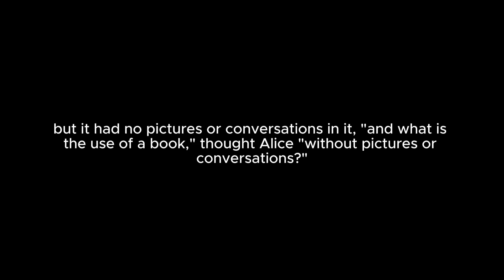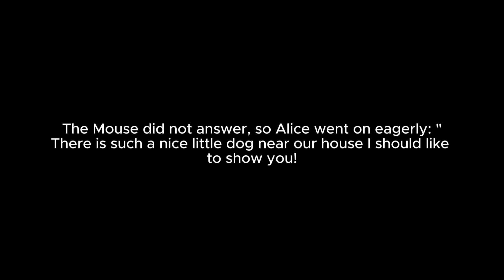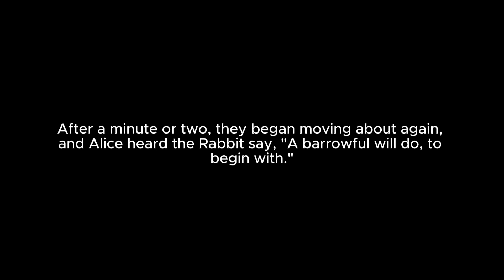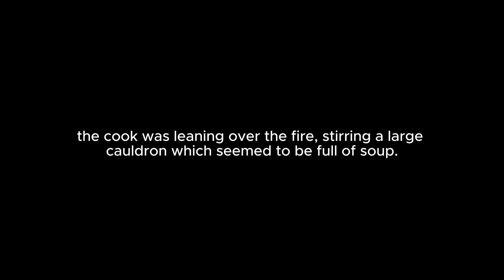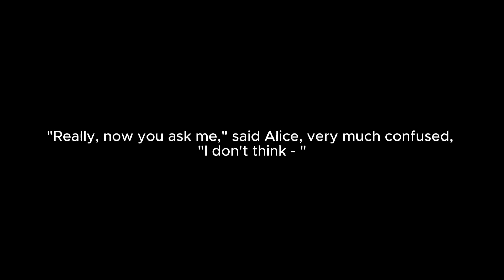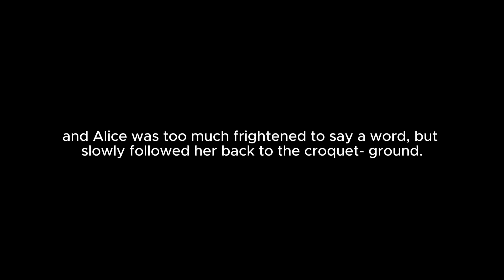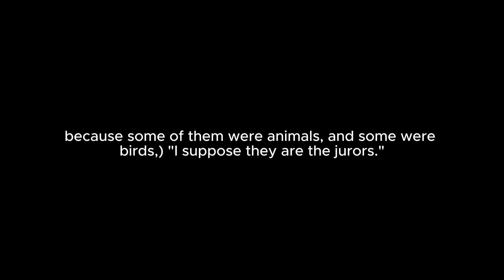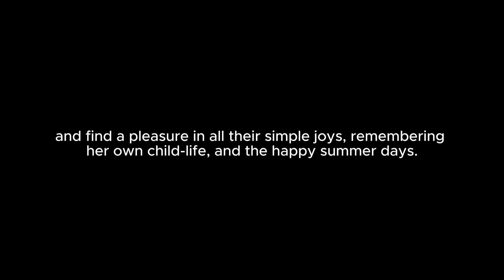Alice's Adventures in Wonderland Audiobook and Text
Fall down the rabbit hole into a world of whimsy and wonder with our enchanting audiobook + text presentation of "Alice's Adventures in Wonderland" by Lewis Carroll, meticulously crafted for both avid language learners and those in search of a magical nighttime reading experience. 🐰📚🎧✨ This beloved classic takes you on a journey with Alice as she navigates the fantastical world of Wonderland, a place filled with peculiar creatures, perplexing riddles, and endless surprises.

🌟 Spellbinding Features Just for You 🌟

🎙️ Vivid Narration: Immerse yourself in Alice's whimsical adventures with dynamic narration that brings to life the eccentric characters and their bewildering dialogues, enhancing your listening pleasure and aiding English language learning with its rich, imaginative vocabulary.
📖 Reader-Friendly Text: Delve into Carroll's ingeniously crafted narrative with our night mode feature, displaying white text on a black background for a comfortable reading experience under the stars or tucked in bed, minimizing eye strain and setting the stage for dreamy slumber.
🎩 A Journey of Imagination and Wit: Explore the nonsensical yet profoundly insightful world of Wonderland, providing a unique opportunity for language learners to encounter playful language use, idiomatic expressions, and the creative flexibility of English.
"Alice's Adventures in Wonderland" is more than a story; it's a linguistic playground that invites readers and listeners of all ages to explore the nuances and beauties of the English language within the framework of an endlessly entertaining narrative. For those looking to enhance their language skills, Carroll's masterpiece offers a delightful way to engage with complex sentence structures, whimsical vocabulary, and the rhythm of English storytelling.

🌙 Why This Audiobook + Text Experience Is a Must-Have 🌙

📘 Designed for Language Enthusiasts: Perfect for diving into the intricacies of English, this classic tale serves as an engaging tool for expanding vocabulary, practicing pronunciation, and understanding the art of storytelling.
🌜 Ideal for Nighttime Reading: Our night mode ensures a soothing, glare-free reading experience, allowing you to journey with Alice in comfort until you drift off to the wonders of your dreams.
📚 Memorable Learning & Entertainment: The peculiar adventures and bizarre characters not only captivate your imagination but also enhance language retention, making learning an enjoyable part of your daily routine.

Perfect for curious minds, language learners, and dreamers at heart, this classic tale promises not just to entertain but to illuminate the richness of the English language through the whimsical, unpredictable escapades of Alice. Let Wonderland become your classroom and your sanctuary, where every listen and read is an adventure in itself.